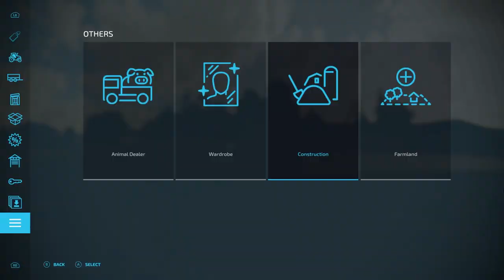ULTIMATE FARM BUILD - EP 2: A No Man's Land Farm Build Timelapse | FS22 | BONUS CONTENT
🚜 Welcome to the No Man's Land Timelapse Series on FernyFarm!

This series is bonus content I had recorded originally to celebrate 250 subscribers, however, we hit that pretty damn fast, so I figured I would post these on Mondays as a little bonus for joining the community

Join me on a mesmerizing journey as we transform the barren landscapes of No Man's Land into bustling farms and thriving communities. In this series, I'll be sharing timelapse footage of the entire building process, from laying the first brick to crafting intricate structures that will stand the test of time.

In each episode, you'll witness the evolution of our farmsteads, the expansion of our operations, and the beauty of creation unfolding before your eyes. Whether it's erecting towering silos, constructing state-of-the-art barns, or designing picturesque fields, there's something truly magical about watching our visions come to life in fast-forward.

So buckle up, fellow adventurers, and prepare to be inspired by the boundless possibilities of No Man's Land. With determination, creativity, and a little elbow grease, we'll build a legacy that spans the ages.

Together, we'll embark on a journey of discovery, innovation, and limitless potential.

Happy building, pioneers! 🌱🏡